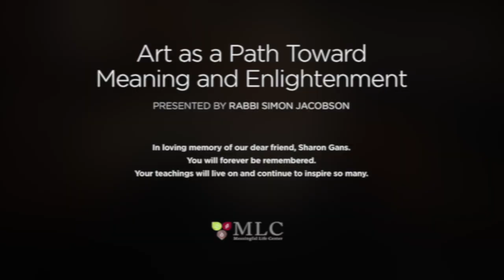Art as a Path Toward Meaning and Enlightenment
What would life be like without art and music and other creative expressions? Are the arts simply a form of sensual stimulation and entertainment, a type of escape from the doldrums and monotony? Or is there something more to it?

Please join Rabbi Jacobson on a fascinating journey into the innermost dimensions of your soul and supra-conscious, and discover new forms of expression that resonate with and reflect your inner core. Learn how conventional language expresses only your surface, superficial life, while the arts open up your deepest transcendent states. Partake in this powerful presentation and come away with a new appreciation for the power of art to transform your life.

Rabbi Simon Jacobson is a pioneering speaker, educator and mentor to thousands. He is the Dean and Founder of The Meaningful Life Center, coined "The Spiritual Starbucks" by the New York Times, which bridges the secular and the spiritual. He is the author of the best-selling book Toward a Meaningful Life (💎 which has sold over 300,000 copies and been translated into 13 different languages. With his keen insight into the human condition, and over 35 years of experience, he has the unique ability to offer clarity and direction especially in difficult times.

Rabbi Jacobson and the MLC have been lauded for creating non-stop programming nourishing people's hearts and souls.  Please donate or sponsor a class, to help us continue and expand this life-affirming work 💓